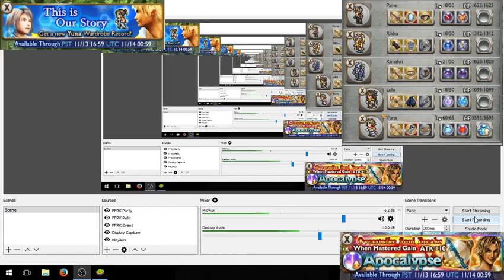FFRK: FF10 This is Our Story (Part 1)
Playing through the first part of the latest FF10 event in FFRK.